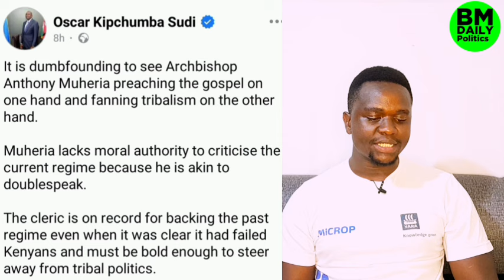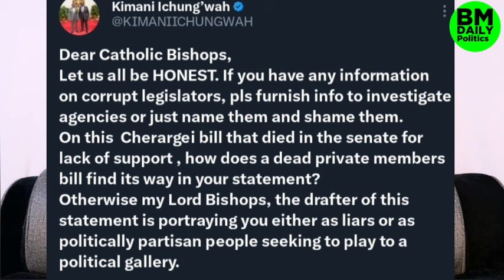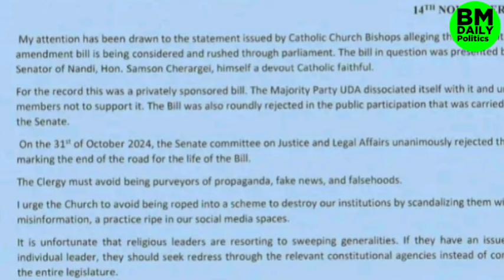Bishop Muheria Clash with Mp Ichungwah & Oscar Sudi For Exposing Ruto's Fake Promises and Lies